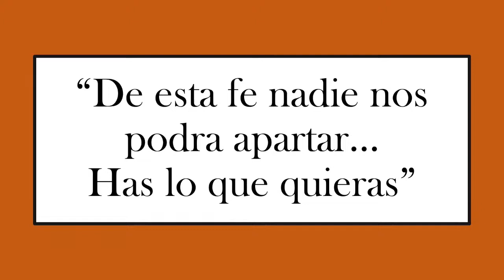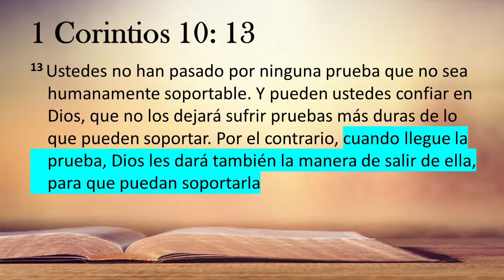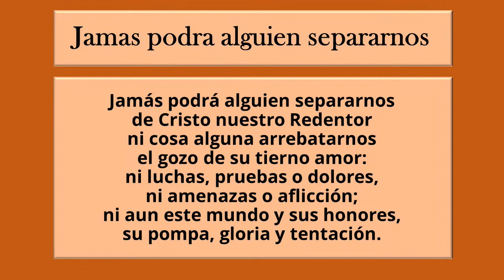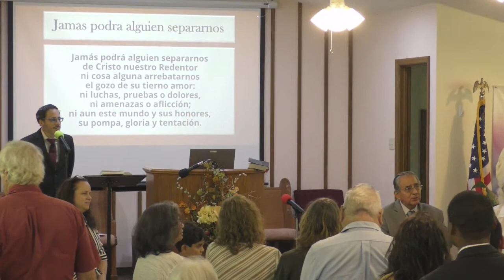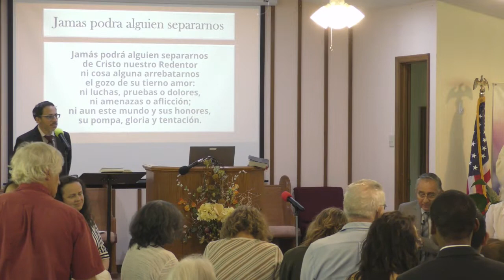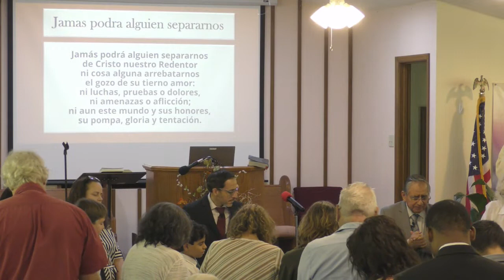''There Is No Reason To Give Up'' Pastor Lopez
Oh come, let us worship and bow down; Let us kneel before the LORD our Maker.

Psalm 95:6